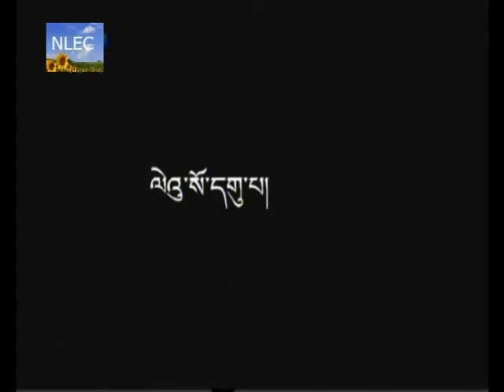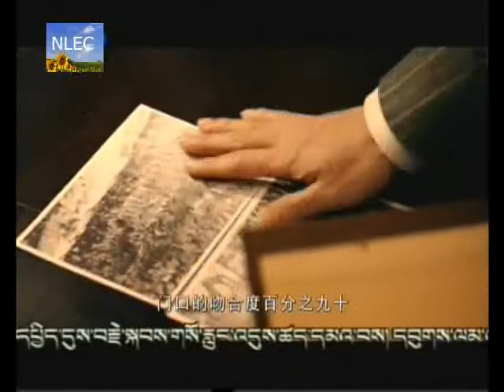བོད་སྐད་གློག་བརྙན་གསར་པ། ༼དམར་པོ།༽ ལེའུ།༼༣༩༽ EP”39” Tibetan language movie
Don't go away and watch will